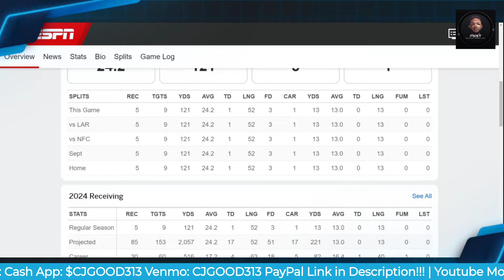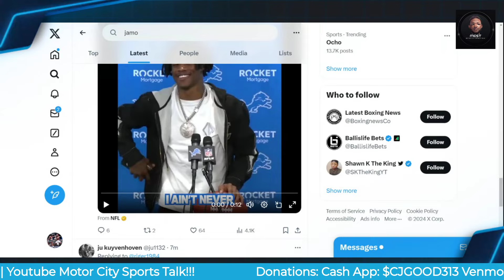Jameson Williams Has Officially Arrived!!!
$CjGood313

CJGOOD313